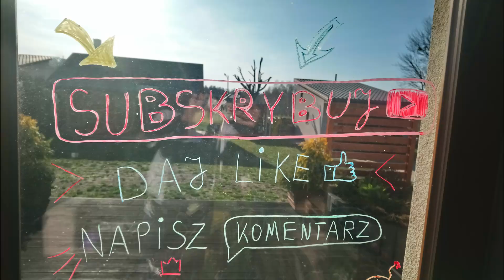Wypad do lasu na trzy crossy !!!